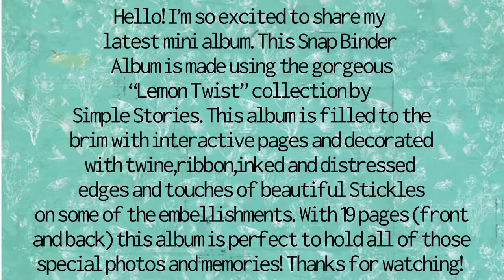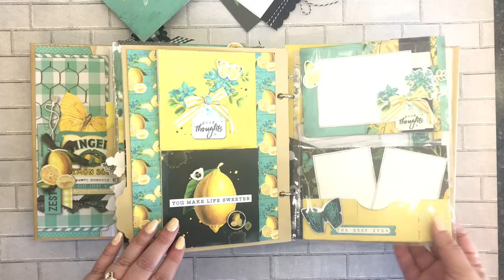Simple Stories Simple Vintage 'Lemon Twist" Snap Album | Project Share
Hello crafty friends! I'm up on my channel today sharing my latest mini-album! I used the gorgeous "Lemon Twist"' collection by Simple Stories to create this album and this one is a beauty! I took last year off from crafting so I missed out on this collection release the first time around. I'm so thrilled that Simple Stories re-released this lovely collection so I could play with it!  This album is full of flips and flaps and lots of different interactive elements. I also added some pretty embellishments like twine, ribbon, doilies, and thread and added some Stickles glitter glue to some of the embellishments. This album comes with 19 pages (Front and Back).

And tell a friend! I always love meeting new crafty pals!  And if you have any requests for a particular paper line that you would like to see me create with, let me know!
Happy Crafting my friends!

ETSY Shop
3 Comments